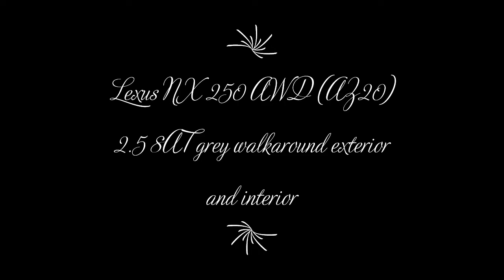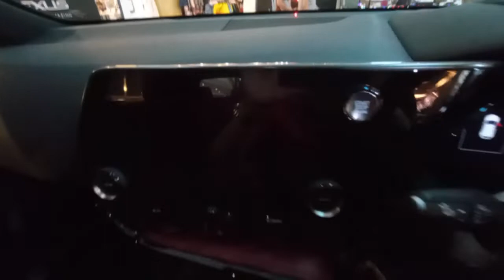Lexus NX 250 AWD (AZ20) 2.5 8AT grey walkaround exterior and interior (Brunei)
Specifications:
- 2.5L A25A-FKS 4-cylinder petrol engine with 8-speed automatic (204 horsepower)
- LED daytime running lights and side turn signal lamp
- 3-projector Bi-Beam LED headlamps and auto-leveling system
- Front and rear fog lamps
- 18-inch alloy wheels
- 9.8-inch touchscreen infotainment display with 10 speakers, radio tuner, Apple Carplay, Android Auto, Bluetooth connectivity, navigation, and 360-degree parking camera
- Climate control automatic air-conditioner controls system
- Lexus Climate Concierge
- 4.2-inch TFT driver info display
- Premium leather seats (with 8-way power front seats and driver's seat power lumbar support)
- Digital rear-view mirror
- Drive Mode Select (Eco, Normal, and Sport)
- E-Latch system for exterior and interior door handles (when inside the car, press the door handle under "push" to open the car door)
- Cruise control
- Auto start/stop function
- Hands-free power trunk door, close and lock switch
- Lexus Safety System+ (pre-collision system, dynamic radar cruise control, lane departure alert, lane tracing alert, road sign assist, intelligent high beams, and advanced cruise-assist highway system)
- ISOFIX

Date recorded: 30 September 2022 (located at The Mall Gadong for Lexus car roadshow, 28 September to 2 October 2022)